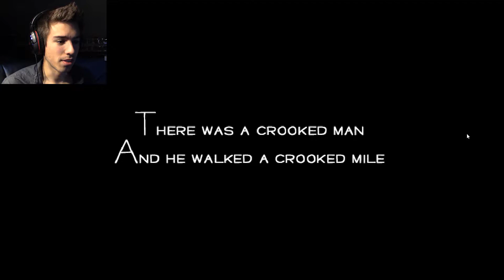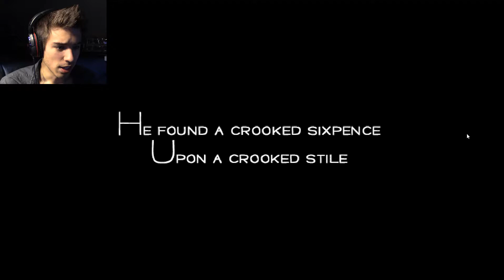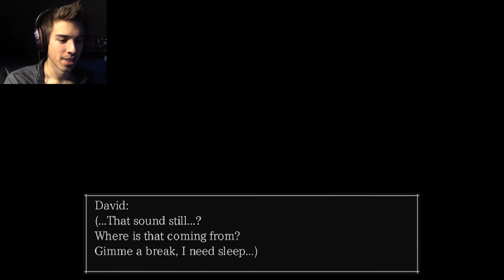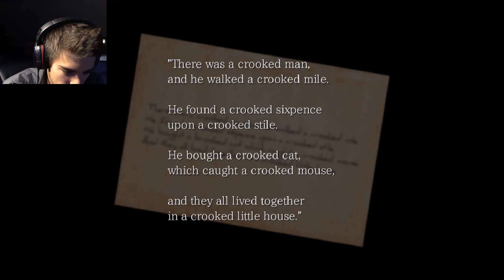CLASSIC HORROR EXPERIENCE | The Crooked Man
Let's get started on this original RPG maker indie game!